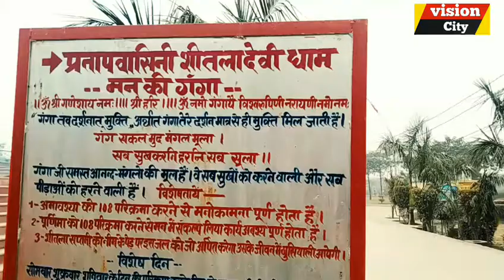मां प्रताप वासनी शीतला देवी धाम में ब्लॉगिंग Blogging in Maa Pratap Vasini Sheetla Devi Dham Katra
vision city